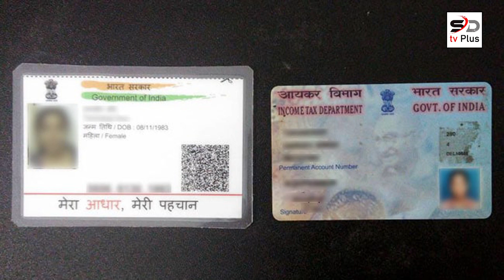Pancard-AadharCard Link News પાન કાર્ડ લિંક કરાવવાની તારીખ વધી ગઈ | Pancard link news gujarati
THIS TOPIC VIDEO  📔

pan card aadhar card link new update
aadhar pan news

PAN LINK WITH AADHAAR
AADHAAR LINK 🔗 WITH PAN CARD
PAN LINK PROCESS WITH AADHAAR
AADHAAR CARD LINK PROCESS WITH PAN CARD
PAN CARD LINK STATUS
PAN CARD NAME CORRECTION
AADHAR CARD NAME CORRECTION
WHATSAPP FACK MESSENGE VIRAL
E FILLING AADHAR CARD TO PAN CARD LINK
pan aadhaar link check status
pan aadhaar link check status online
pan aadhaar link
pan aadhaar link news today
pan aadhaar link online free
free aadhar card link to pan card
pankard link tarikh vadhariya
pankard link date vadhariya
gujarat high court no chukado pan card link
gujarat high court
supreme court pan card judgment